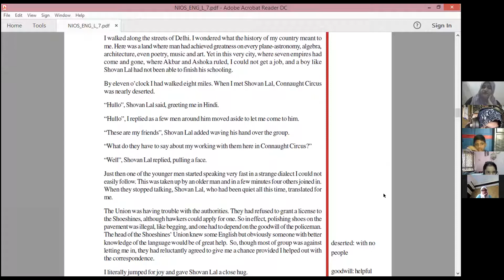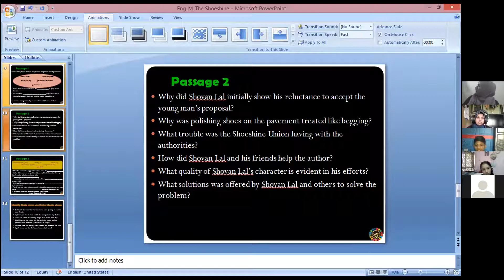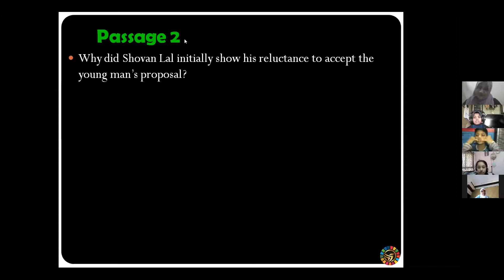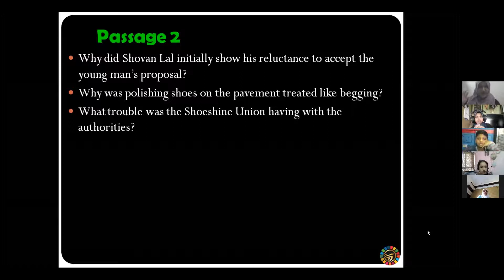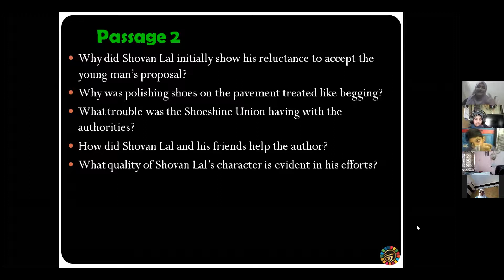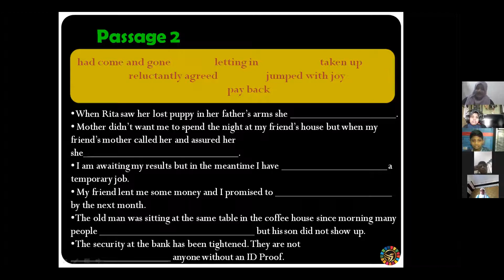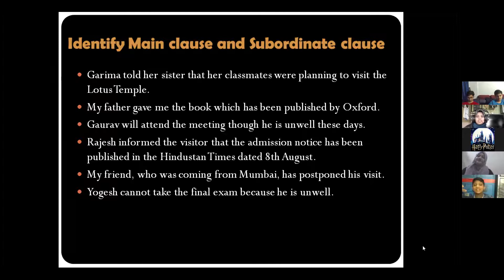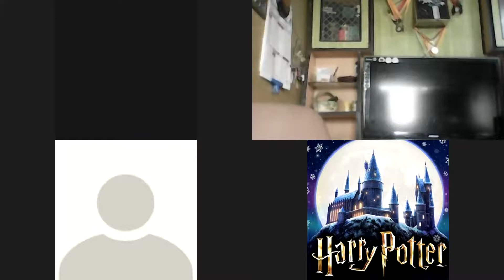Mandela SDG 291020